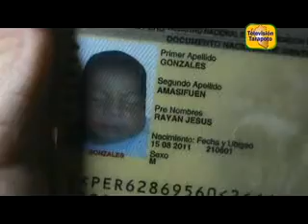BEBÉ FALLECE CON VIRUELA ESSALUD NO LO ATENDIO POR FALTA DE BOLETAS